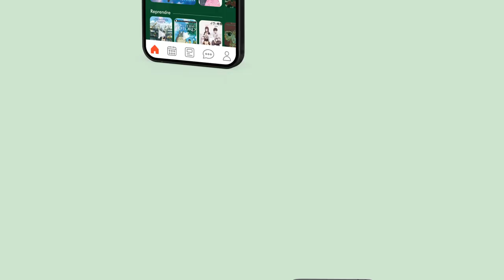Showreel 2022 Lucie Miremont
Le voici, le voila, mon premier motionreel !
Je suis en 3e année d'un Master en "Direction Artistique et Design digital" à e-artsup Lyon.

Behance lucie-miremont